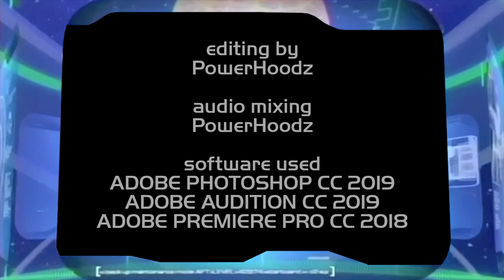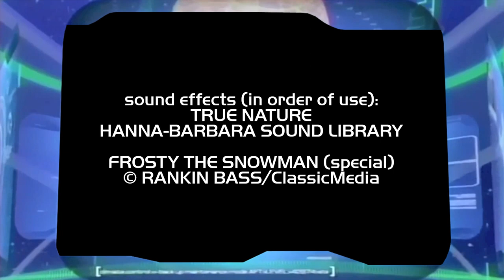Hooded Quickies: Not So Frosty (FoxTrot comic dub)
Christmas specials, not as jolly as you may remember...

You can also buy a signed print of the comic used for this Quickie dubbed as well.